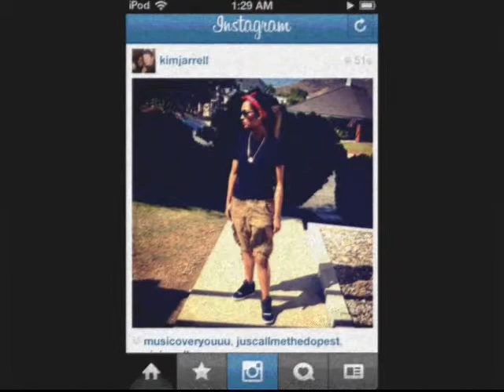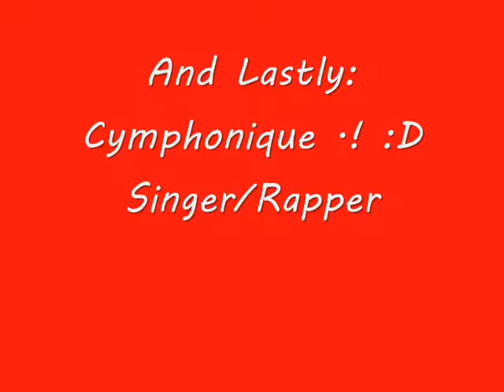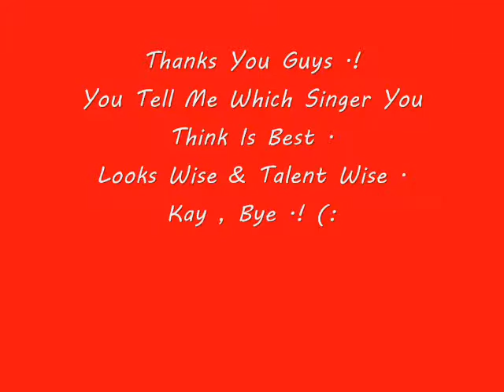Gail Scott Vs. Jessica Jarrell Vs. Cymphonique .! (:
This Is My 3rd Vs. Video With 3 Talented Girls .!
Gail Scott : A Singer
Jessica Jarrell : A Singer
& Cymphonique : A Singer / Rapper .! (:
I Hope You Like It .!
It Has Very Recent Pictures Of Them .
Oh , & Don't Forget To Go Follow These Ladies On Twitter .! (:
Okay , Bye .! :D